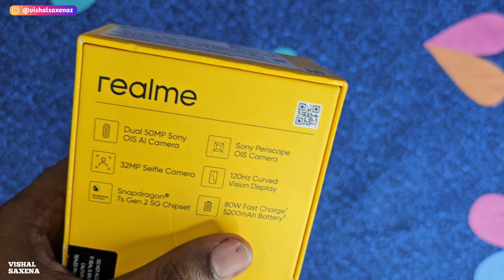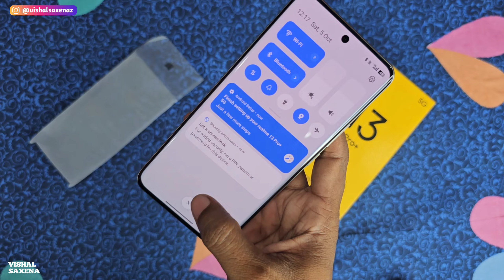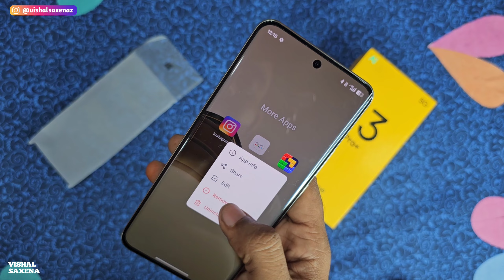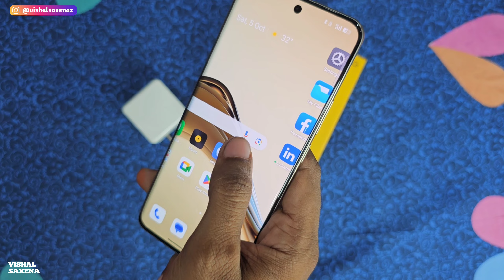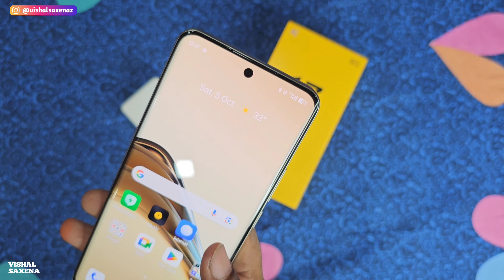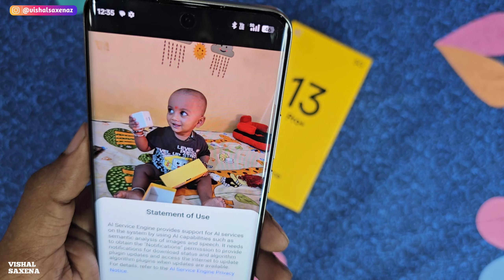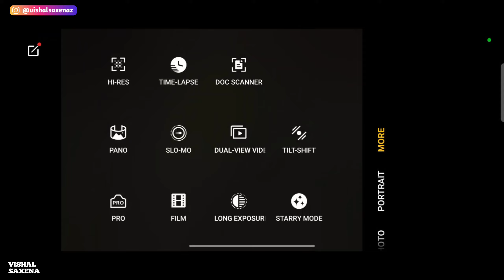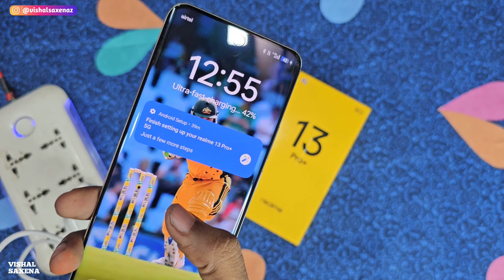Realme 13 Pro Plus Unboxing & Quick Review : Best Camera Phone Really?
After Realme 12 series now here is New Realme 13 Pro and Realme 13 pro Plus Comes with 120Hz Amoled display with 5200mAh Battery
Realme 13 Pro+ comes with 50MP Triple camera with Periscope lens

Here is Realme 13 Pro plus unboxing and initial Impression Video